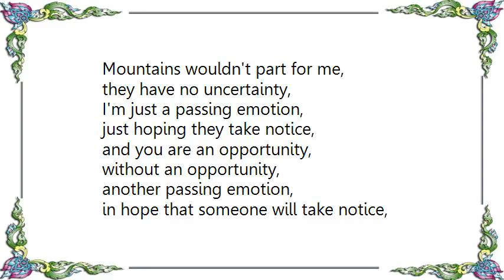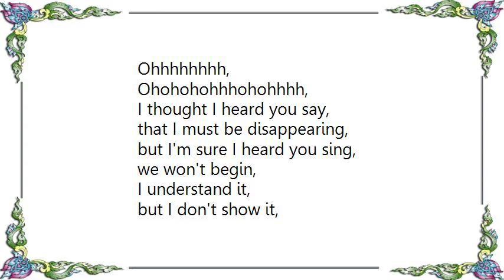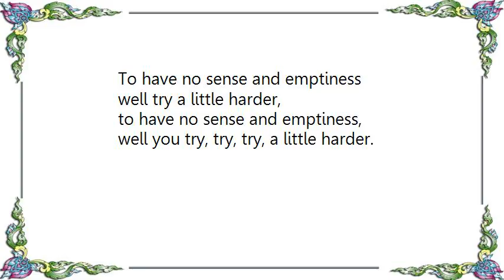Idlewild - I Understand It Radio Edit Lyrics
[Lyrics Idlewild - I Understand It Radio Edit]
Mountains wouldn't part for me,
they have no uncertainty,
I'm just a passing emotion,
just hoping they take notice,
and you are an opportunity,
without an opportunity,
another passing emotion,
in hope that someone will take notice,

And did I hear you say,
that we exist without existing,
or did I hear you say,
then we'll land where we begin,
I understand it,
but I don't show it,
so I won't think it,
and maybe we'll be there,
maybe we will be there,

I understand it,
and maybe one day we will be there,

Ohhhhhhhh,
Ohohohohhhohohhhh,
Ohhhhhhhh,
Ohohohohhhohohhhh,

I thought I heard you say,
that I must be disappearing,
but I'm sure I heard you sing,
we won't begin,

Ohhhhhhhh,
Ohohohohhhohohhhh,
Ohhhhhhhh,
Ohohohohhhohohhhh,
Ohhhhhhhh,
Ohohohohhhohohhhh,
Ohhhhhhhh,
Ohohohohhhohohhhh,

To have no sense and emptiness
well try a little harder,
well you try, try, try, a little harder.